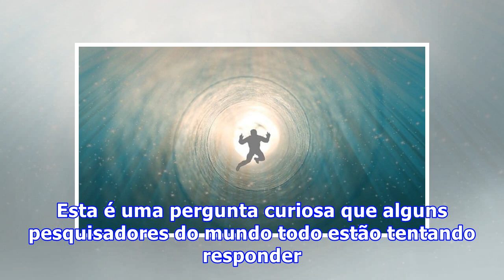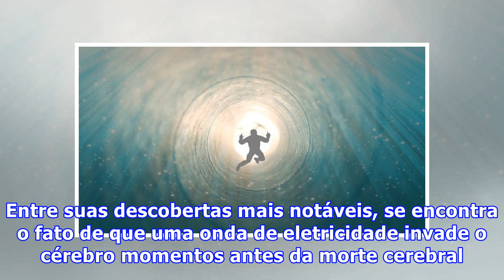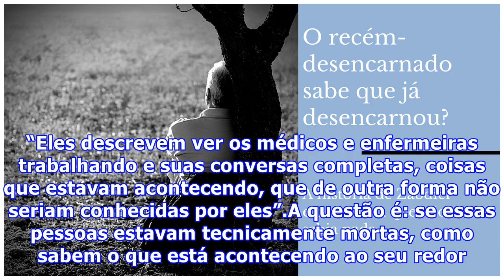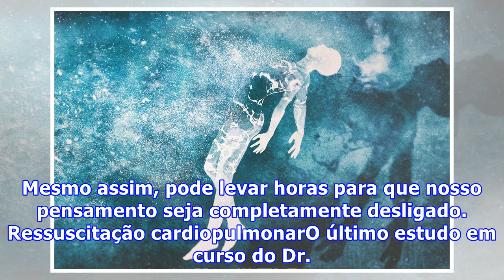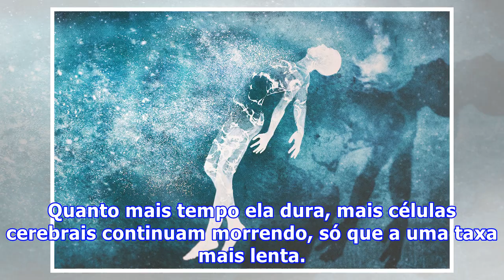Quando morre você sabe que morreu, dizem cientistas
Quando morre você sabe que morreu, dizem cientistasNo momento da morte, estamos ou não conscientes. Esta é uma pergunta curiosa que alguns pesquisadores do mundo todo estão tentando responder. A morte começa com uma parada cardíaca – a cessação do impulso elétrico que cria batimentos cardíacos. Como resultado, o coração para. Mas isso “apaga” a nossa mente imediatamente. Não. Segundo um estudo americano, a consciência dura alguns segundos após a morte. Experiências de quase morteCientistas estud...